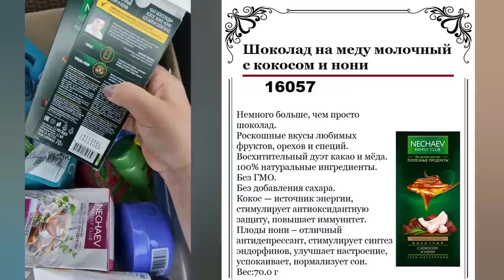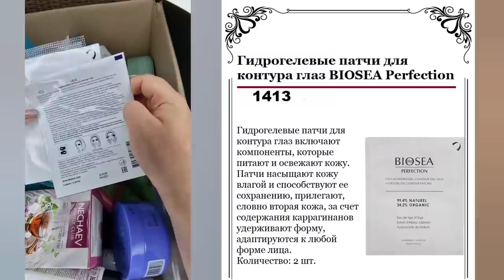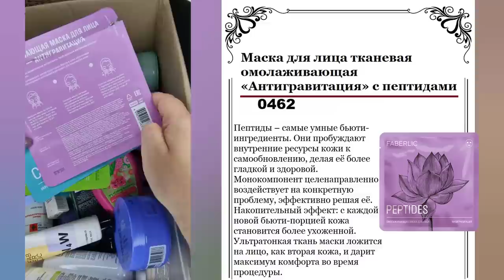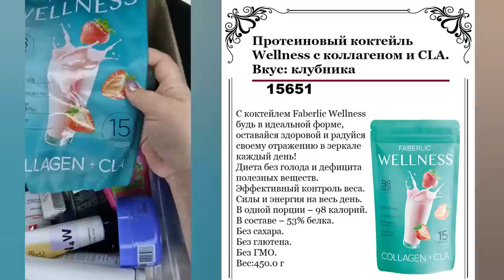Наши пустые баночки Faberlic, после отпуска в Абхазии. Куплю еще больше не куплю, честный отзыв.